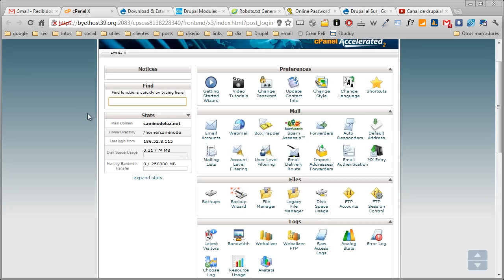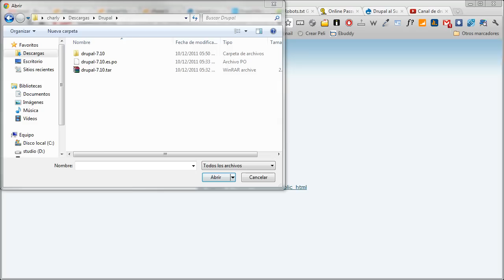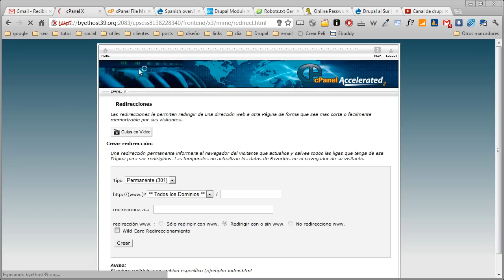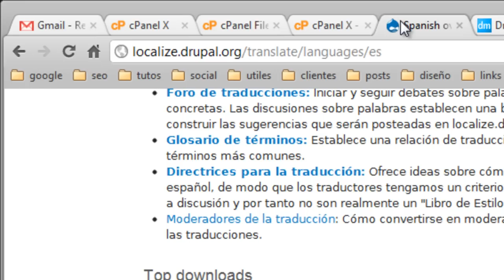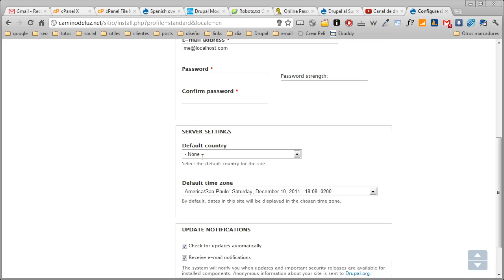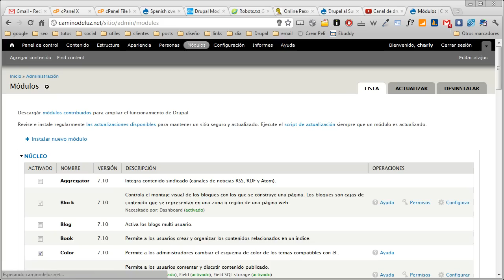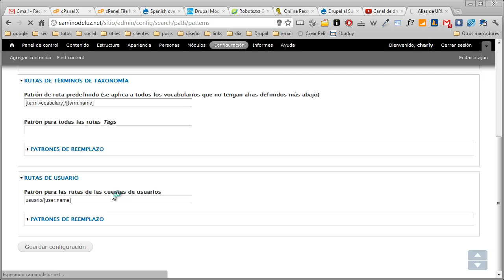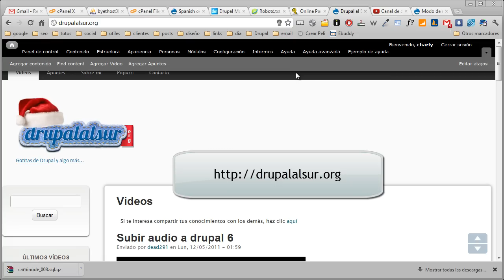Instalar Drupal 7 en remoto con cPanel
En este vídeo vamos a instalar y configurar Drupal 7 en remoto por medio de cPanel. Veremos como modificar el archivo robots.txt, como ajustar nuestro sitio Drupal para un correcto funcionamiento. Instalaremos los módulos Transliteration Update, Token, Pathauto y Localization Update, junto con el idioma español. Para terminar, veremos como podemos hacer una completa copia de seguridad de nuestro sitio Drupal y de la base de datos por medio de phpMyAdmin.